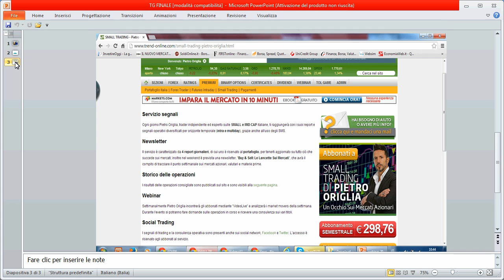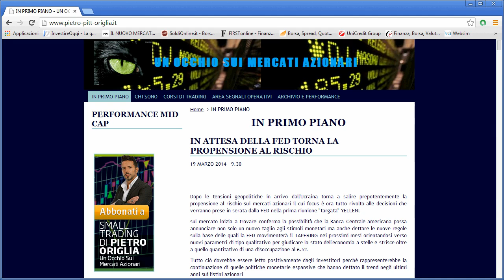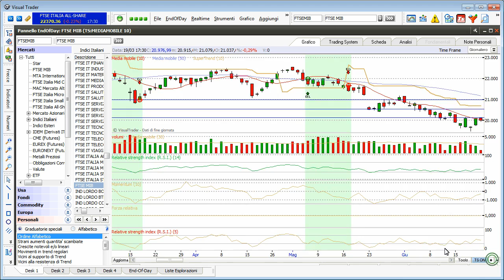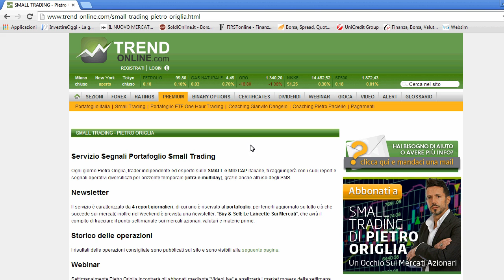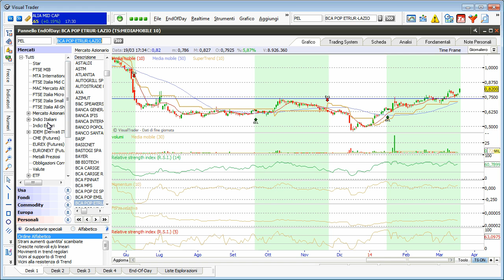Commento Tecnico di Chiusura del 19 Marzo